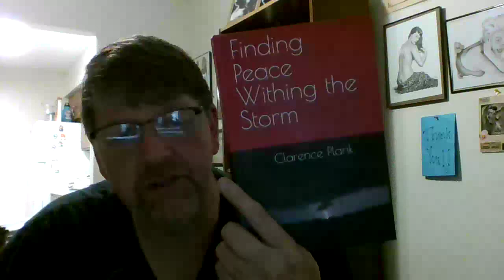Finding Peace Within the Storm part 23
Reading from Finding Peace Within the Storm.

Thespinebookshop.com

Or

Alberta Hardison – Transforming Touch for Reiki

Events

Saturday, Oct. 26th
The Spine Bookshop
@Southern Festival of Books
Bicentennial Mall State Park
Nashville, Tenn.
9-11 a.m.

March 8th and 9th 2025
Author’s Convention
Smyrna, Tn